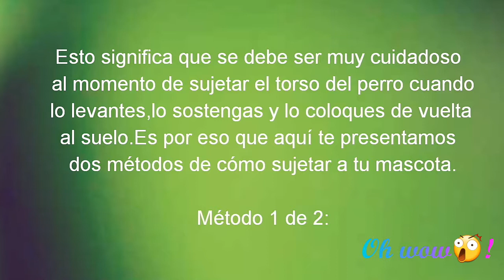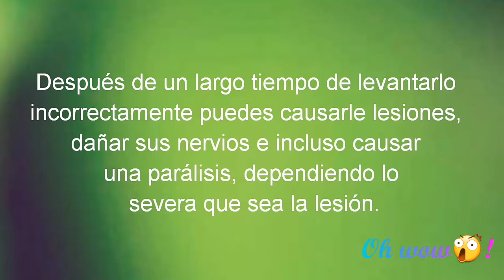PERROS SALCHICHA Y ALGUNOS CUIDADOS QUE DEBES SABER .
Tú eres el jefe de la manada,por tanto debes cuidar muy bien de tu mejor amigo,tu mascota.